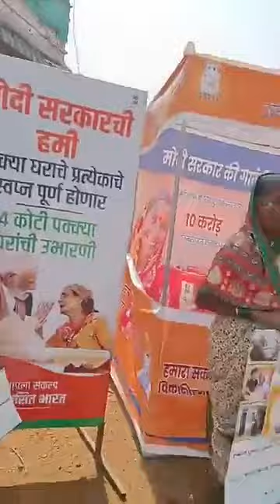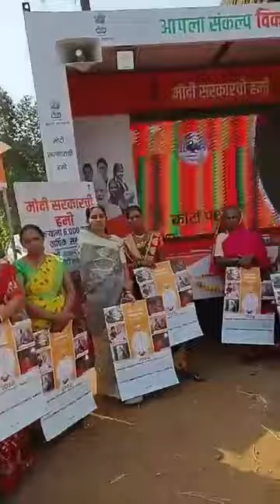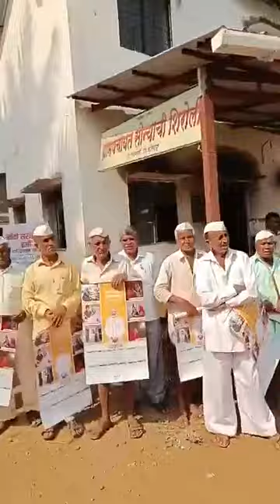सोन्याच्या शिरोलीच्या तरुणाचा मोदी सरकारला दणका...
Video from @rajuapude